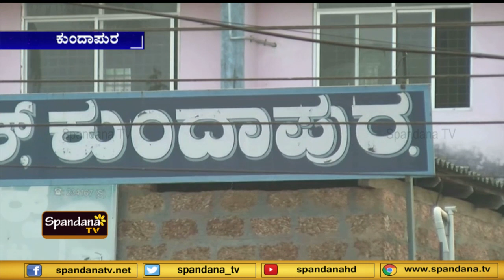ಕುಂದಾಪುರ ಜಿಲ್ಲೆ ರಚನೆಗೆ ಹೆಚ್ಚಿದ ಒತ್ತಾಯ..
ಕುಂದಗನ್ನಡಿಗರ ಒತ್ತಾಯಕ್ಕೆ ಮಣಿಯುತ್ತ ಸರ್ಕಾರ..?
ಹೊಸ ಜಿಲ್ಲೆ ರಚನೆಯಿಂದ ಆಗುವ ಲಾಭವೇನು..?